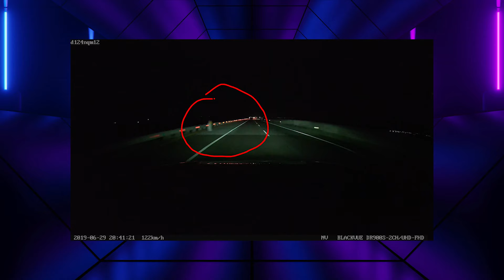KONSPIRASI TOL CIPALI YANG ANGKERNYA TIDAK MASUK AKAL